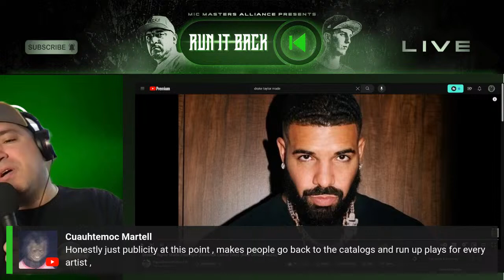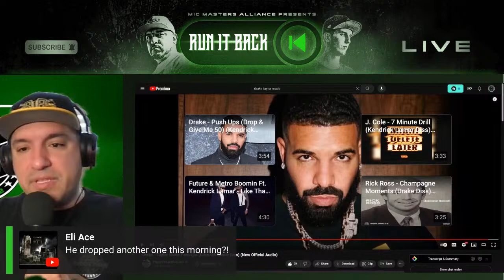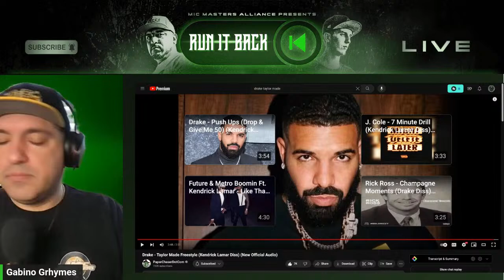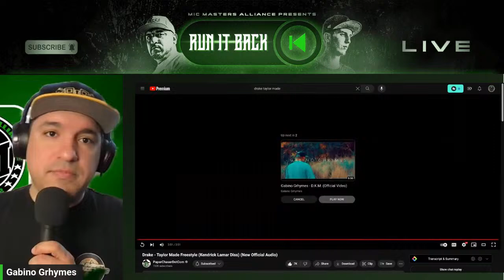RUN IT BACK - 🚨DRAKE DROPS TAYLOR MADE DISS FORCING KENDRICK OUTSIDE!!! 🚨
Hosted by Gabino Grhymes

Battle playbacks, event recaps, and more from Mic Masters Alliance and across the genre.

TimeStamps:

0:00 - Start
2:30 - Drake drops Taylor Made
14:14 - First listen with commentary
30:00 - Second listen - full play through
40:05 - Third listen - full play through